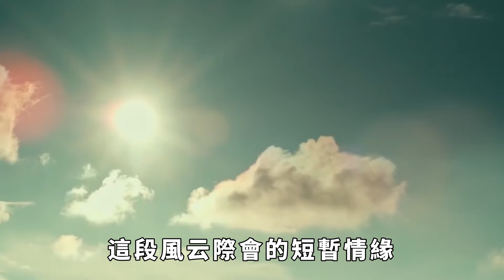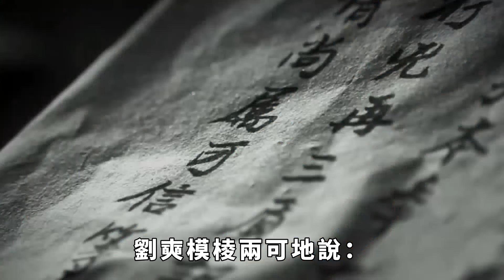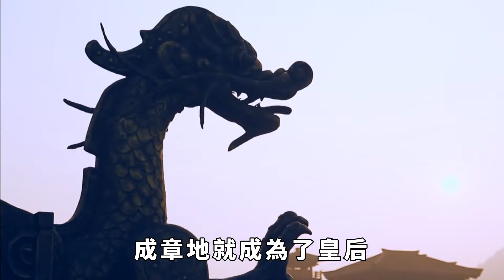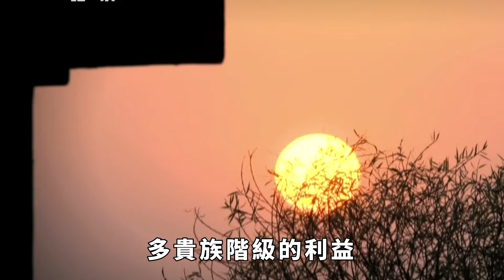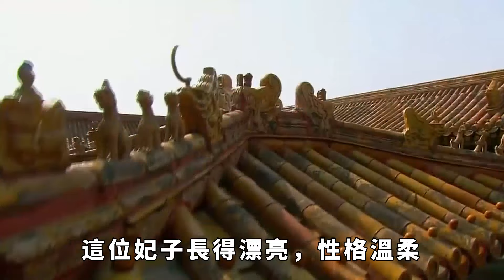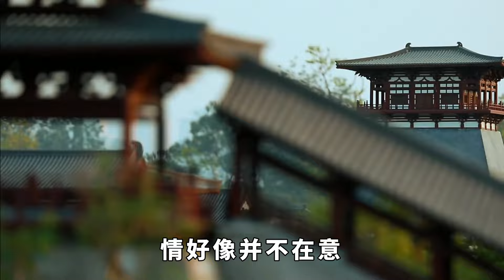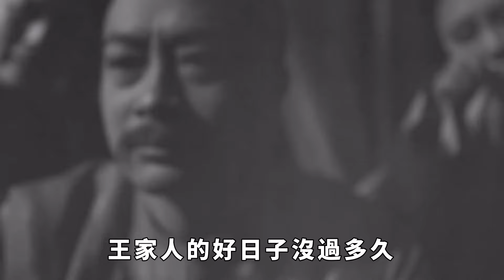漢元帝不近女色？寵了王政君一夜，卻斷送了西漢王朝兩百年的江山【真正歷史】歷史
在歷史的篇章中，許多帝王以理智和遠見聞名，但漢元帝的故事卻顯得尤為特殊。雖然他一生自稱不近女色，卻因為對王政君的寵幸，改變了西漢王朝的命運。一次短暫的夜晚，竟然埋下了兩百年江山覆滅的伏筆。漢元帝和王政君之間的關系，究竟發生了什麽樣的轉折？這段風雲際會的短暫情緣，如何在不經意間引發了西漢王朝的長久動蕩？這些隱秘的背後故事，暗藏著什麽樣的權謀？
76歲老臣李善長回家養老，每天耕種，朱元璋為何卻將其滿門抄斬？